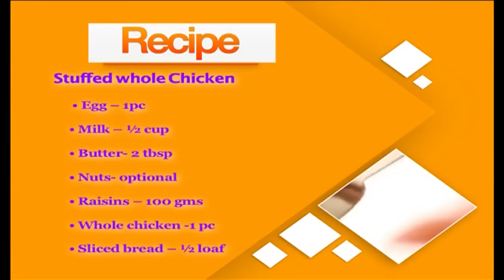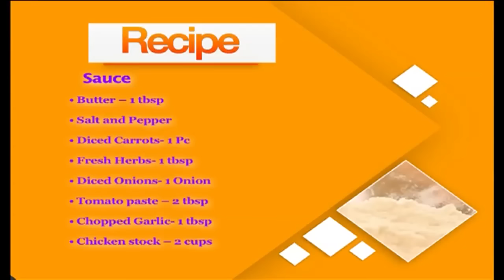Life and style: The Kitchen with Makufuli as Guest Chef 13/12/2016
Life and style: The Kitchen with Magufuli as Guest Chef 13/12/2016